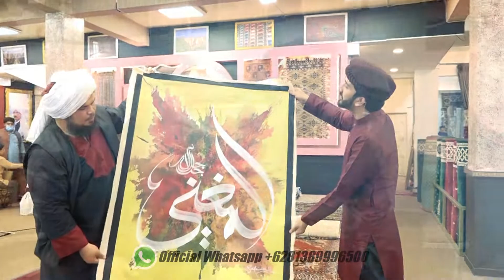Silaturahmi Ustadz Derry Sulaiman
Terima kasih Ustadz Derry Sulaiman sudah berkunjung ke toko AL-BARKAT CARPETS dan telah menyempatkan waktunya untuk silaturahmi, semoga berkah untuk kita semua dan bermanfaat untuk kita semua Aamiin YRA...

Jl. Rs. Fatmawati No. 28AA RT 1/ RW 5 Kel.Cipete Kec.Cilandak,Jakarta Selatan, Daerah Khusus Ibu Kota Jakarta 12420